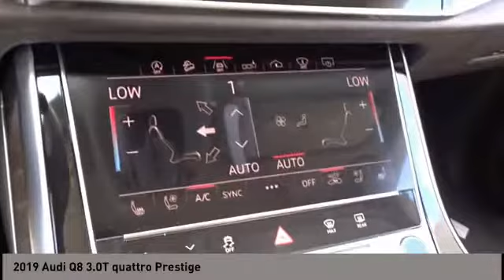2019 Audi Q8 San Antonio TX 0D045896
2019 Audi Q8 3.0T quattro Prestige

Audi Dominion
 21105 IH 10

This 2019 Audi Q8 QUAT S TRN features a 3.0L V6 Cylinder 6cyl Gasoline engine. It is equipped with a 8 Speed Automatic transmission. The vehicle is GLACIER WHITE with a SAIGA BGE VALCONA LTH interior. It is offered with a full factory warranty. - - Contact at or for more information. -